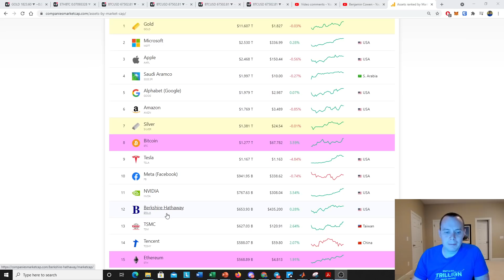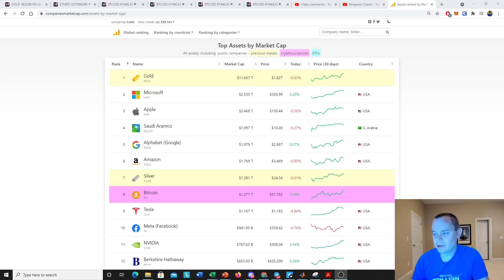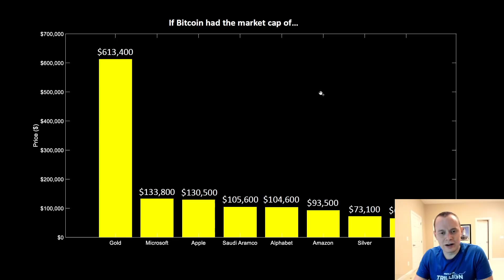If Bitcoin Had The Market Cap Of...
What would the price of Bitcoin be if it had the market cap of various assets? In this video we dive in to find out!